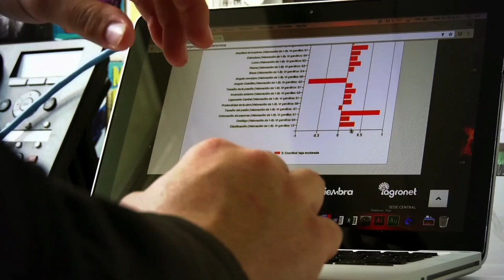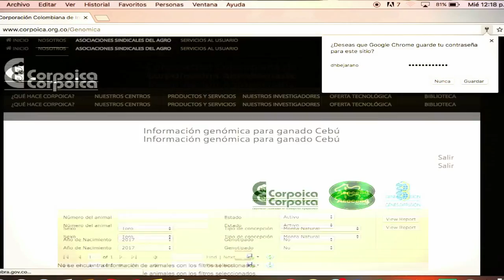El TINDER DE LAS VACAS C39-N7